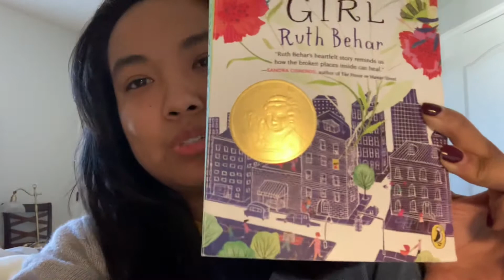Breakdown of Vocab Lesson Plan